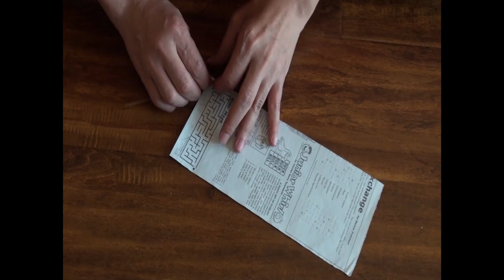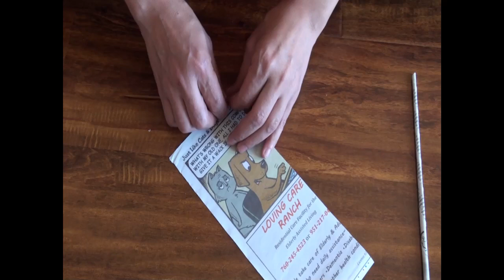DIY: Rolled Newspaper Sticks / Tubes {MadeByFate} #363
Elmer's Glue:

DAFA Cutting Mat:

Utility Knife: